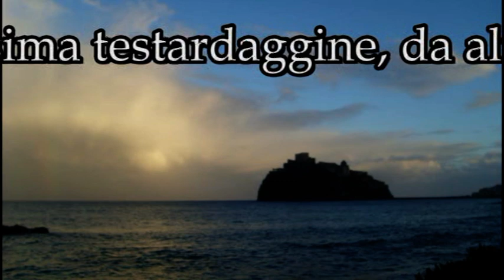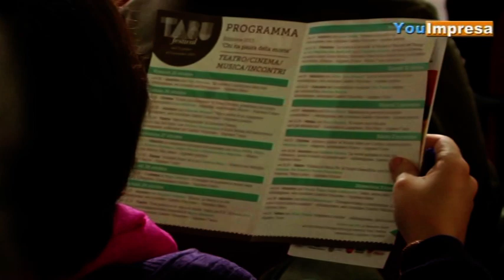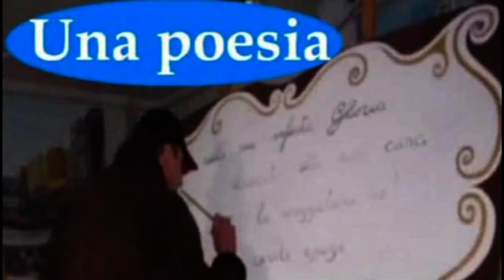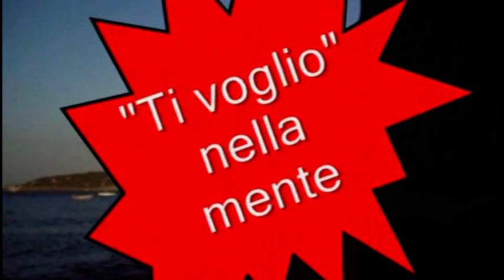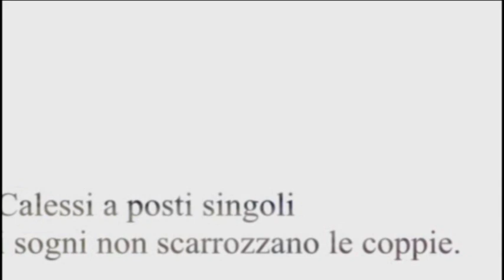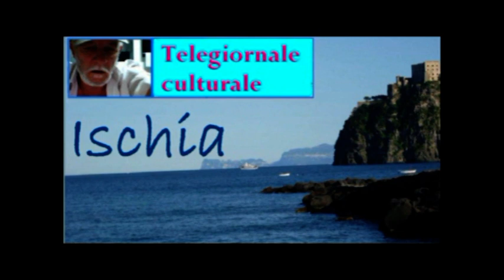TG DILA sponsor camera commercio